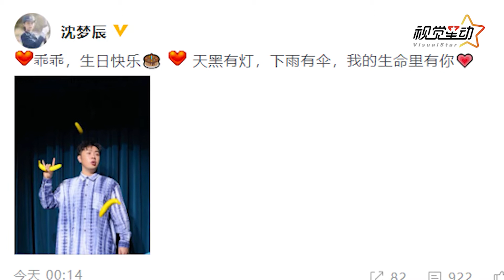沈梦辰杜海涛节目大秀恩爱 汪涵爆料在筹备婚礼